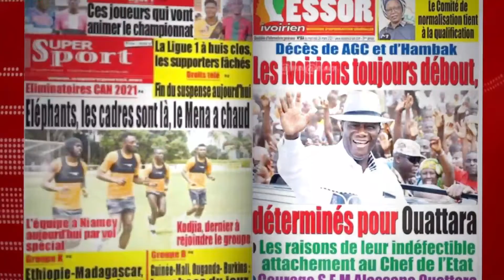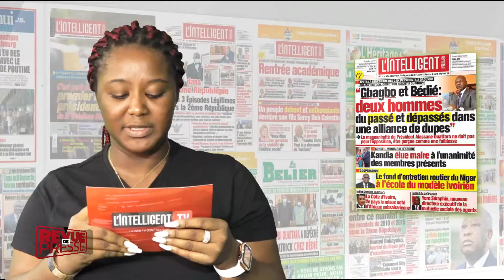LA REVUE DE PRESSE DU MARDI 13 JUILLET 2021